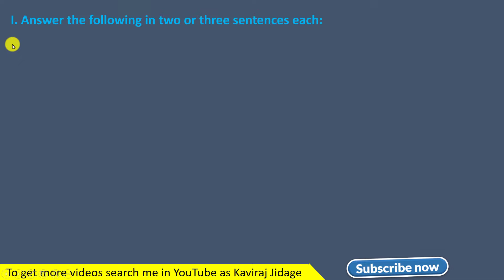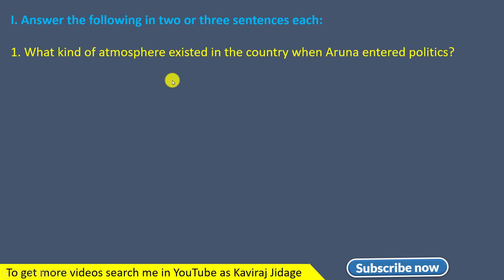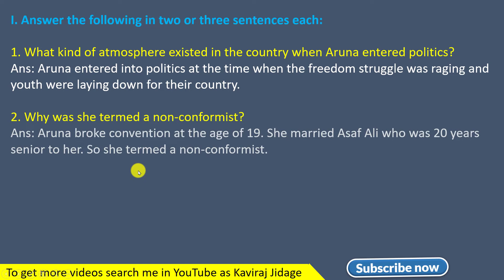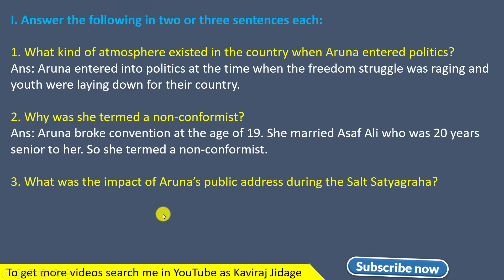Aruna Asaf Ali lesson question and answer | 9th standard | English | Aruna Asaf Ali lesson notes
Hi.. I'm Kaviraj Jidage. In today's video we are going to learn Aruna Asaf Ali. Aruna Asaf Ali lesson notes. Aruna Asaf Ali lesson question and answer. Summary of the lesson Aruna Asaf Ali. Aruna Asaf Ali by Kaviraj sir. Notes of the lesson Aruna Asaf Ali. Questions ans answers of the lesson Aruna Asaf Ali. Aruna Asaf Ali lesson summary in Kannada. Aruna Asaf Ali lesson summary in English. Aruna Asaf Ali for 9th class. 9th standard notes. 9th class English notes.